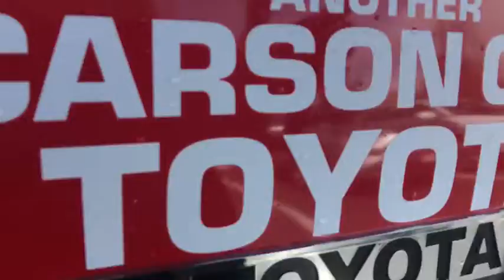2019 Toyota RAV4 Carson City, Reno, Northern Nevada, Dayton, Lake Tahoe, NV 61808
Magnetic Gray Metallic New 2019 Toyota RAV4 available in Carson City, Nevada at Carson City Toyota. Servicing the Reno, Northern Nevada,  Dayton, Lake Tahoe, NV area.
2019 Toyota RAV4 XLE Premium - Stock#: 61808 - VIN#: JTMA1RFV1KD015241

XLE PREMIUM PACKAGE -inc: soft grip door trim and aluminum temporary spare wheel, ROOF RACK CROSS BARS, RADIO: ENTUNE 3.0 AUDIO PLUS & JBL W/CLARI-FI -inc: 11 speakers in 9 locations subwoofer 8.0 touchscreen AM/FM/HD Radio aux port USB media port 4 USB charging ports advanced voice recognition hands-free phone capability and music streaming via Bluetooth wireless technology Scout GPS link compatible w/up to 3-year trial Siri eyes free Apple CarPlay compatible SiriusXM w/3-month all access trial Toyota connected services - Safety Connect w/3-year trial Service Connect w/3-year trial Remote Connect w/6-month trial Wi-Fi Connect powered by Verizon w/up to 2GB within 6-month trial for details Anti-Theft System alarm and engine immobilizer, COLD WEATHER PACKAGE -inc: Driver Seat w/2-Position Memory Function Front Seat Heating 3 Spoke Leather Heated Steering Wheel Lane Departure Alert Wiper/Windshield Deicer Rain Sensing Front Wipers, ALL WEATHER LINER PACKAGE -inc: Cargo Liner All Weather Floor Liners, All Wheel Drive, Power Steering, ABS, 4-Wheel Disc Brakes, Brake Assist, Chrome Wheels, Tires - Front Performance, Tires - Rear Performance, Temporary Spare Tire, Sun/Moonroof, Generic Sun/Moonroof, Heated Mirrors, Power Mirror(s), Integrated Turn Signal Mirrors, Rear Defrost, Privacy Glass, Intermittent Wipers, Variable Speed Intermittent Wipers, Rear Spoiler, Remote Trunk Release, Power Liftgate, Power Door Locks, Daytime Running Lights, Automatic Headlights, Fog Lamps, AM/FM Stereo, MP3 Player, Bluetooth Connection, Auxiliary Audio Input, Smart Device Integration, Steering Wheel Audio Controls, Power Driver Seat, Bucket Seats, Driver Adjustable Lumbar, Pass-Through Rear Seat, Rear Bench Seat, Adjustable Steering Wheel, Trip Computer, Power Windows, WiFi Hotspot, Leather Steering Wheel, Lane Departure Warning, Lane Keeping Assist, Keyless Entry, Keyless Start, Hands-Free Liftgate, Cruise Control, Adaptive Cruise Control, Climate Control, Multi-Zone A/C, Premium Synthetic Seats, Driver Vanity Mirror, Passenger Vanity Mirror, Cargo Shade, Engine Immobilizer, Traction Control, Stability Control, Front Side Air Bag, Telematics, Blind Spot Monitor, Cross-Traffic Alert, Tire Pressure Monitor, Driver Air Bag, Passenger Air Bag, Front Head Air Bag, Rear Head Air Bag, Passenger Air Bag Sensor, Knee Air Bag, Child Safety Locks, Back-Up Camera
COLD WEATHER PACKAGE -inc: Driver Seat w/2-Position Memory Function Front Seat Heating 3 Spoke Leather Heated Steering Wheel Lane Departure Alert Wiper/Windshield Deicer Rain Sensing Front Wipers,ALL WEATHER LINER PACKAGE -inc: Cargo Liner All Weather Floor Liners,RADIO: ENTUNE 3.0 AUDIO PLUS & JBL W/CLARI-FI -inc: 11 speakers in 9 locations subwoofer 8.0 touchscreen AM/FM/HD Radio aux port USB media port 4 USB charging ports advanced voice recognition hands-free phone capability and music streaming via Bluetooth wireless technology Scout GPS link compatible w/up to 3-year trial Siri eyes free Apple CarPlay compatible SiriusXM w/3-month all access trial Toyota connected services - Safety Connect w/3-year trial Service Connect w/3-year trial Remote Connect w/6-month trial Wi-Fi Connect powered by Verizon w/up to 2GB within 6-month trial for details Anti-Theft System alarm and engine immobilizer,ROOF RACK CROSS BARS,XLE PREMIUM PACKAGE -inc: soft grip door trim and aluminum temporary spare wheel,All Wheel Drive,Power Steering,ABS,4-Wheel Disc Brakes,Brake Assist,Chrome Wheels,Tires - Front Performance,Tires - Rear Performance,Temporary Spare Tire,Sun/Moonroof,Generic Sun/Moonroof,Heated Mirrors,Power Mirror(s),Integrated Turn Signal Mirrors,Rear Defrost,Privacy Glass,Intermittent Wipers,Variable Speed Intermittent Wipers,Rear Spoiler,Remote Trunk Release,Power Liftgate,Power Door Locks,Daytime Running Lights,Automatic Headlights,Fog Lamps,AM/FM Stereo,MP3 Player,Bluetooth Connection,Auxiliary Audio Input,Smart Device Integration,Steering Wheel Audio Controls,Power Driver Seat,Bucket Seats,Driver Adjustable Lumbar,Pass-Through Rear Seat,Rear Bench Seat,Adjustable Steering Wheel,Trip Computer,Power Windows,WiFi Hotspot,Leather Steering Wheel,Lane Departure Warning,Lane Keeping Assist,Keyless Entry,Keyless Start,Hands-Free Liftgate,Cruise Control,Adaptive Cruise Control,Climate Control,Multi-Zone A/C,Premium Synthetic Seats,Driver Vanity Mirror,Passenger Vanity Mirror,Cargo Shade,Engine Immobilizer,Tractio